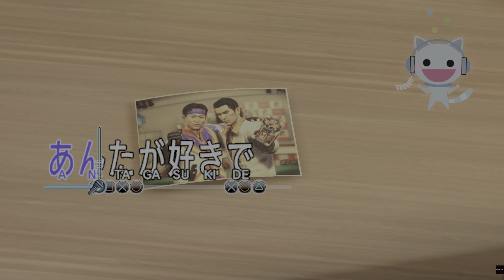Baka Mitai version Karaoké - Yakuza Kiwami